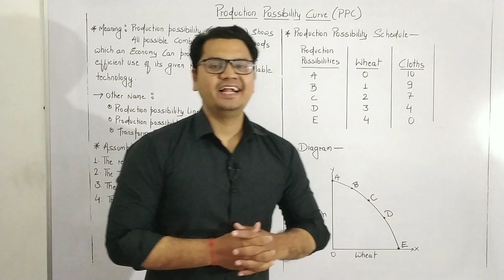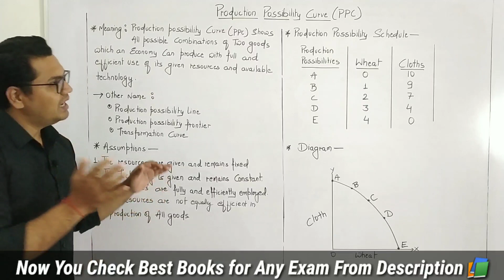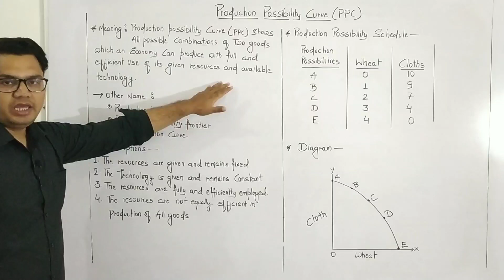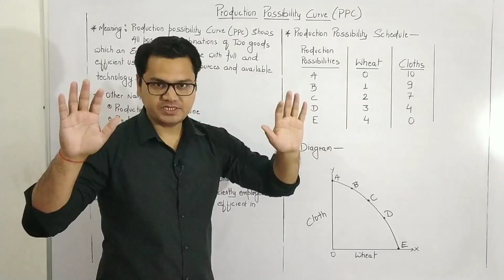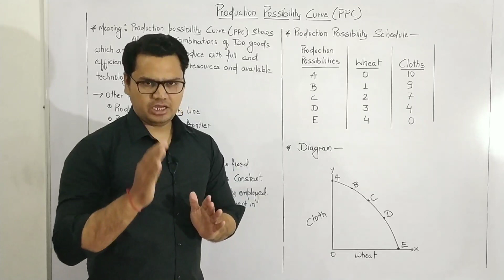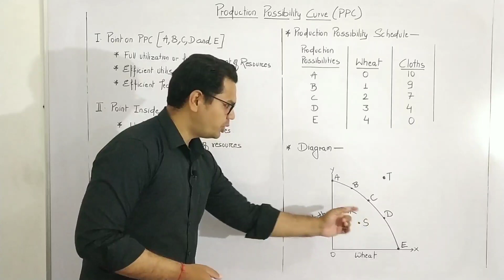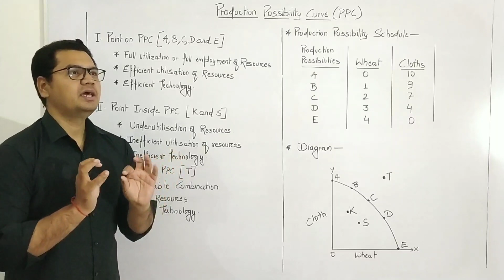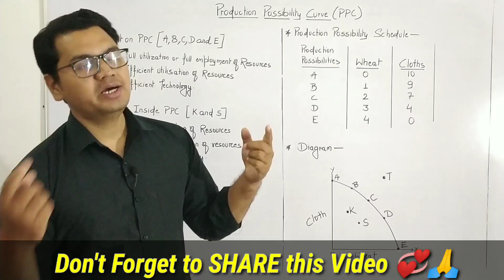#3, Full Concept of Production Possibility Curve (PPC) || Micro Economics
Production possibility Curve || Micro Economics ||

☑️ Check Best Books of Any Examination